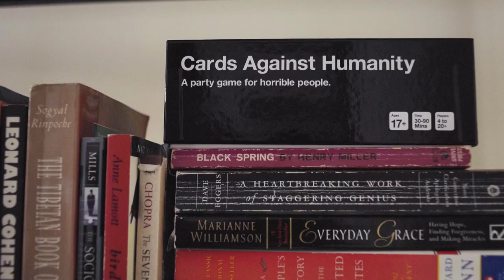Escape Into Frette With Elettra Wiedemann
Watch how Elettra escape's into Frette.

"I come here and I rest and I read and I just meditate... all the things that help me just recharge my batteries."- Elettra Wiedemann